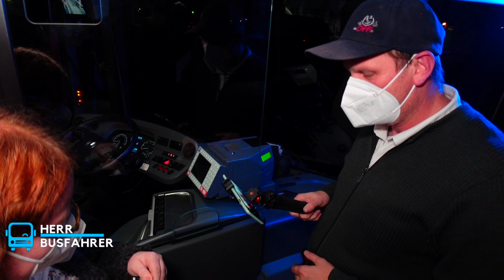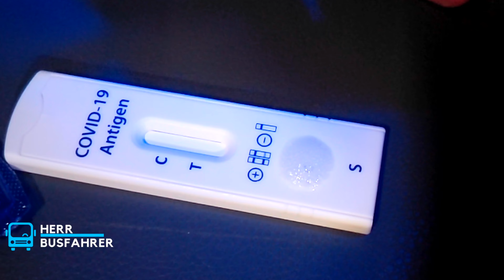Corona-Test an der Spuckschutzscheibe im Bus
Ein kleines Experiment: Wir machen einen Corona-Test an der Spuckschutzscheibe in einem Bus.

Wie es, oder besser gesagt er, ausgegangen ist, seht ihr im Video.

Herr Busfahrer erklärt euch, was wie funktioniert, wenn ihr mit dem Bus unterwegs seid.
Weitere tolle Videos folgen auf diesem Kanal und auf TikTok unter

Werde Teil von:
Herr Busfahrer Community auf Discord

Meine technische Ausstattung:
Mit folgenden Links könnt ihr mich unterstützen, wenn ihr das Produkt über diesen Link für
euch selbst kaufen möchtet.

Kamera 1: DJI Osmo Action

Kamera 2: DJI Osmo Poket

Kamera 3: Sony a65 SLT

Kamera 4 Google Pixel 5

ND Filter Osmo Action

Stativ Groß

Osmo Action Rig

Stativ Klein